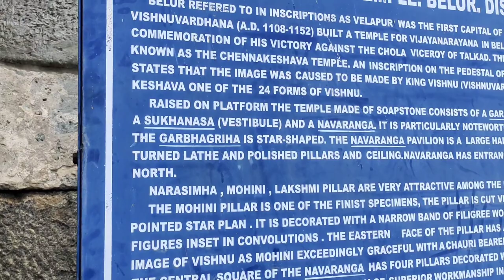Chennakeshava Temple,History Of Temple,Belur||Hirekolale Lake||Hassan,Chikmagalur Trip|| Part 2,2022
CHENNAKESHAVA TEMPLE

Chennakeshava Temple, also referred to as Keshava, Kesava or Vijayanarayana Temple of Belur, is a 12th-century Hindu temple in the Hassan district of Karnataka state, India. It was commissioned by King Vishnuvardhana in 1117 CE, on the banks of the yagachi in Belur also called Velapura, an early Hoysala Empire capital. The temple was built over three generations and took 103 years to finish.
 It was repeatedly damaged and plundered during wars, repeatedly rebuilt and repaired over its history. It is 35 km from Hassan city and about 200 km from Bengaluru.